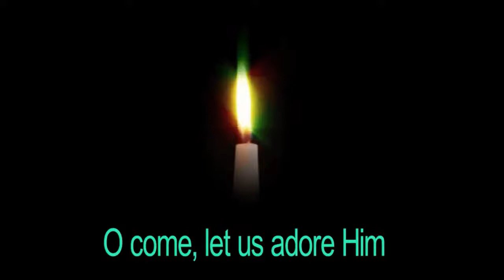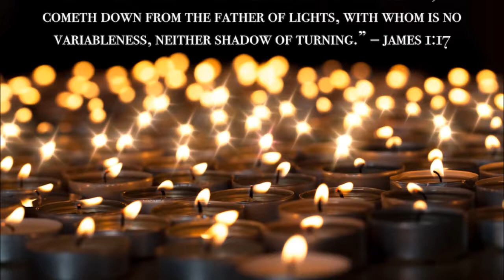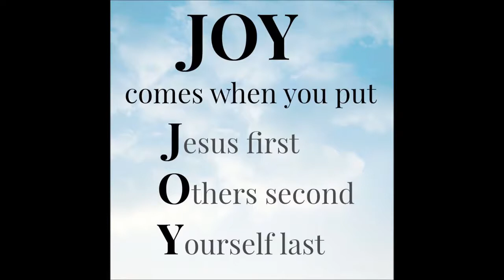Jesus Advent Joy: O Come All Ye Faithful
Glory to God, all glory in the highest
Christ, the Lord, the Lord, yeah

Oh, Christ, the Lord, the Lord, yeah
Christ, the Lord, Christ, the Lord...

Composed by John Francis Wade, performed by Third Day 2006